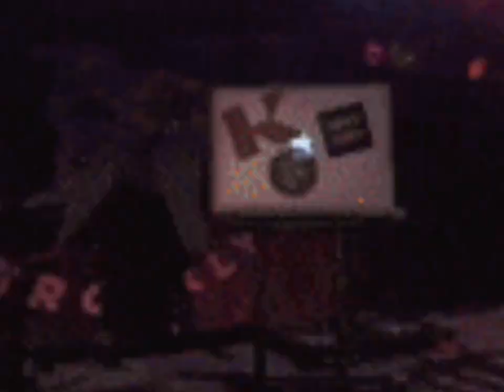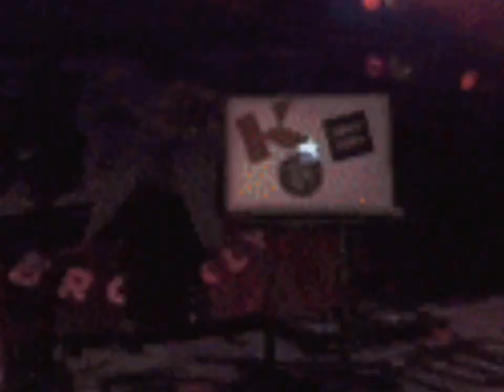Dance Club🕺🏻🧢beatmix 2024 (I singe🎤with)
Mike Dean gemixst  /I singe with🎤